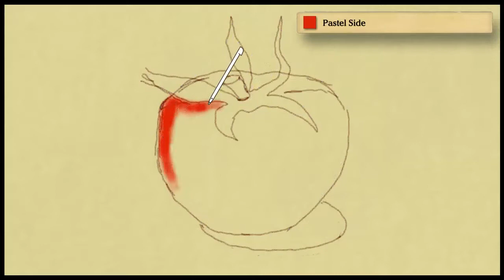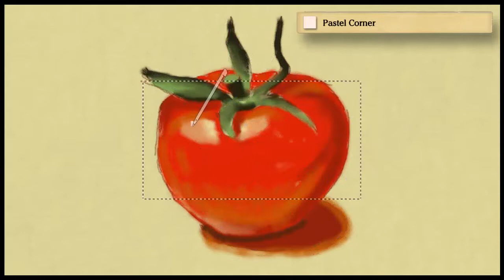Art Academy: Atelier - Tomato